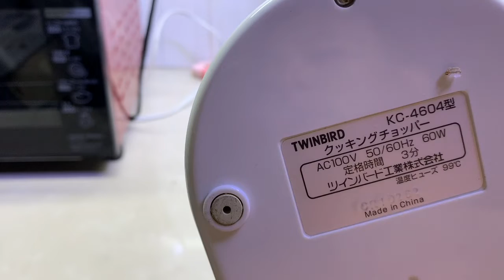Máy Say Thịt TWINBIRD Điện 100V-Đẹp-Zin-Dùng Tốt Không Lỗi:Zalo 0939-396-480:Giá:400K